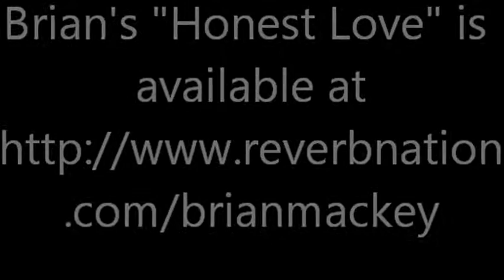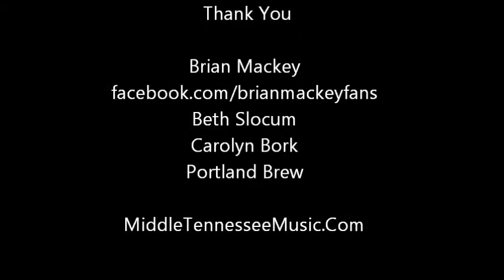C Bret interviews Brian Mackey for Middle Tennessee Music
C Bret interviews New York independent musician Brian Mackey for Middle Tennessee Music.
In part one, an introduction, and Brian talks about 25 years of pickin'. This is the first in a series which will be posted over the next few days. Lots of thanks to Brian Mackey Mgr. Beth Slocum, and Richlyn Mktg.
Processed at Small Barn Sound for Middle Tennessee Music.